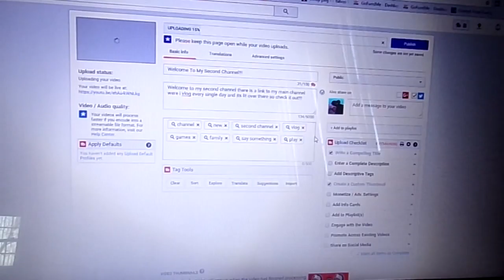i have kept this from all of you.... ******sorry i kept this from all of you, I Had No Choice******